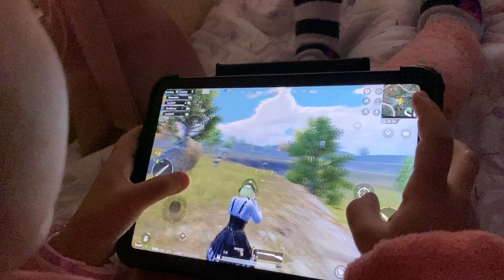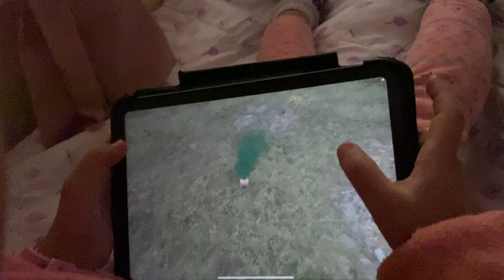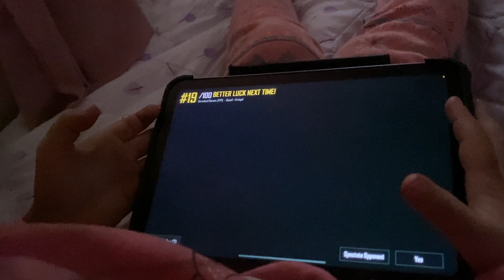Imari playing her 1st BGMI game...